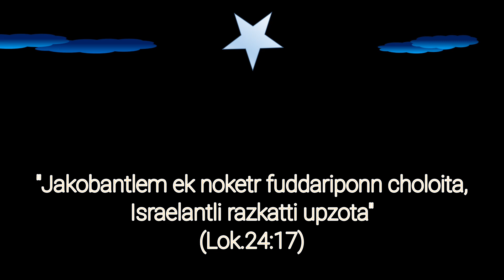Star (Day 2)